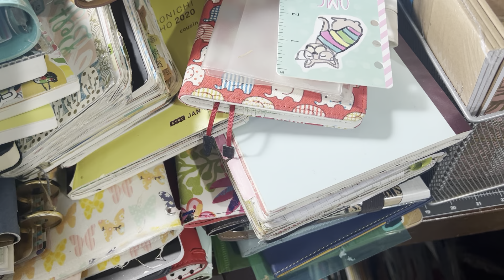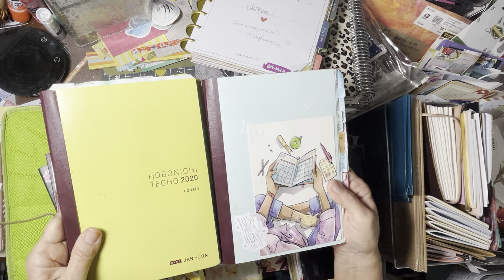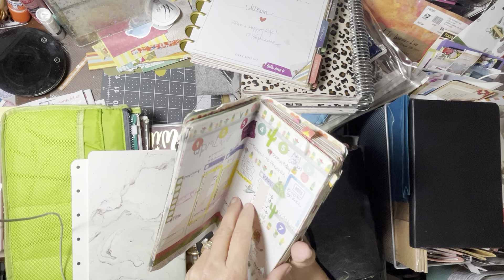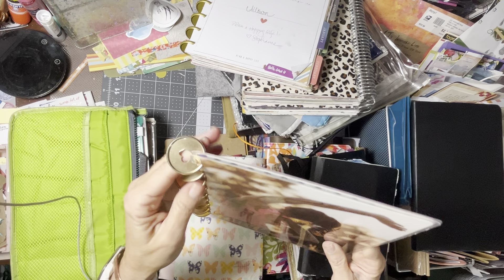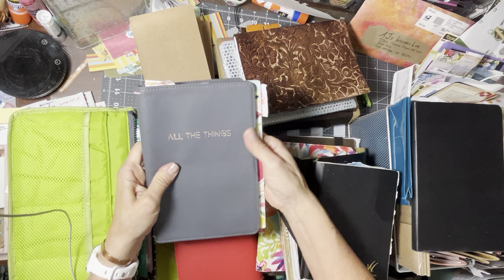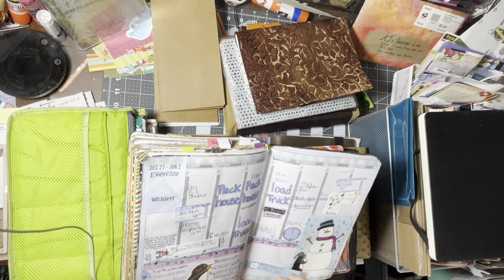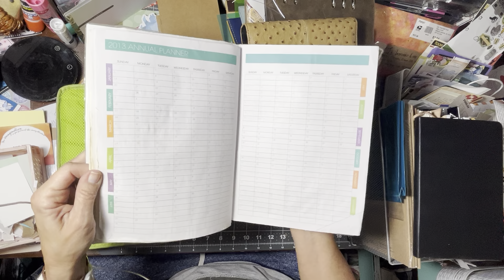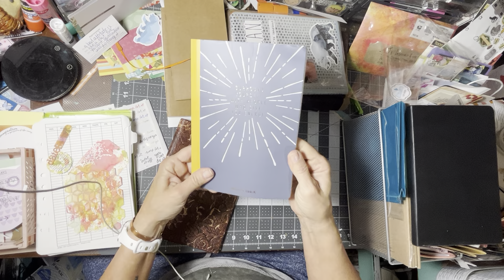PLANNER & JOURNAL DE STASH - I’m getting rid of my things ! part 1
Hi Friends ! Well it’s time to start RELEASING some of my stuff . I can easily work though other area in the house but my craft room is my little safe cave where I hoard ALL the goodies 😭🤦‍♀️
I’m going through my drawers and stash and thought I’d bring you along .